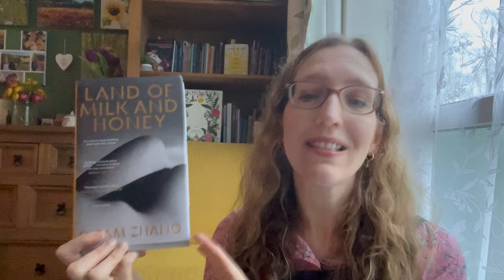Women’s Prize Fiction Predictions!! | 2024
The @WomensPrizeforFiction longlist is being announced 5th March. This video is my predictions for this list!!

Plodalong Sun 25th February @3pm GMT on Alice’s channel

Books mentioned:
The Fraud by Zadie Smith
Julia by Sandra Newman
The Wren The Wren by Anne Enright
Study For Obedience by Sarah Bernstein
Come & Get It by Kiley Reid
Land Of Milk & Honey by C Pam Zhang
The Storm We Made by Vanessa Chan
Soldier Sailor by Claire Kilroy
The Story Of The Forest by By Linda Grant
Mrs Gulliver by Valerie Martin
Evil Eye by Etaf Rum
The Museum Of Failures by Thrity Umrigar
Enter Ghost by Isabella Hammad
The Night Alphabet by Joelle Taylor
Hidden Fires by Sairesh Hussain
Playing Games by Huma Quereshi
Bird Life By Anna Smail